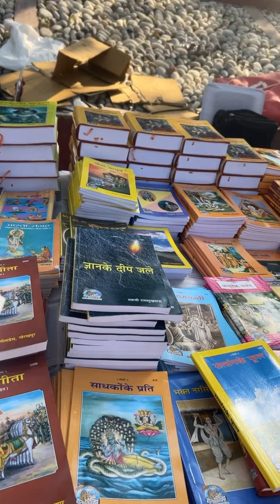आज मल्लिका शेरावत और विजय राज मिले ..